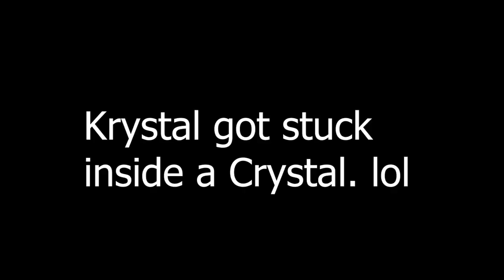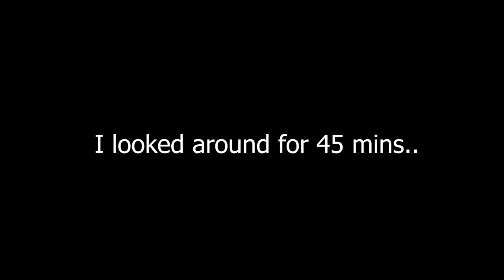Remember This Game?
if you ever played the Gamecube then youd understand this is where the next gen began to crush on this on fox.

Try It ►
MY SETUP: